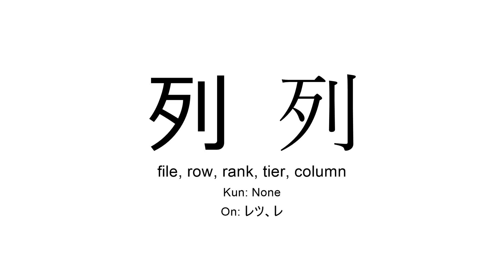列 japanese kanji JLPT N3 (file, row, rank, tier, column)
Kanji 列 (file, row, rank, tier, column) present in JLPT N3 for you to practice reading or listening in background during study time.